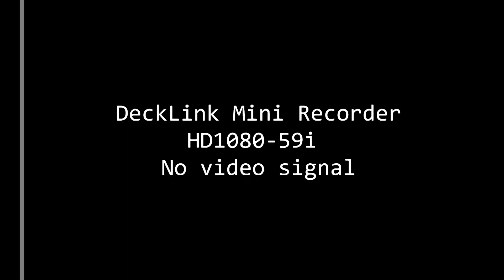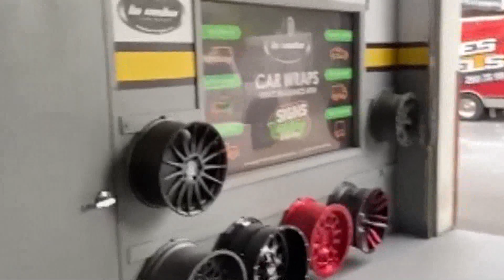A ROCKY LE DAN knockout. ¡¡LE PIDEN DIVORCIO!! | Chic y Mucho Más | EVTV | 08/25/2022 1/5